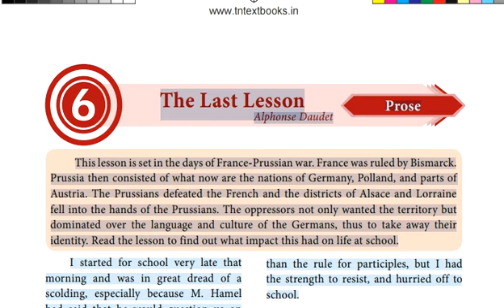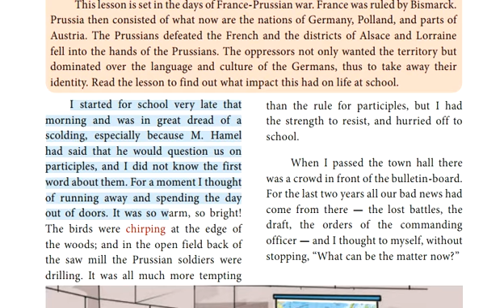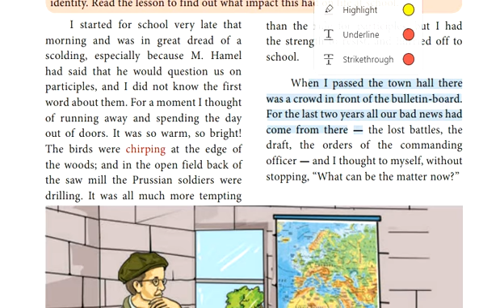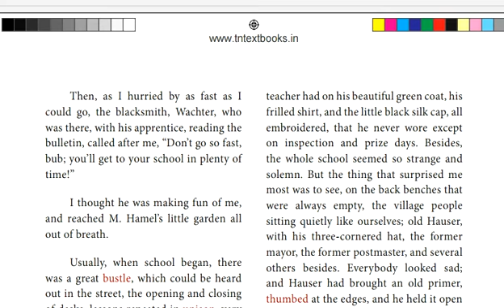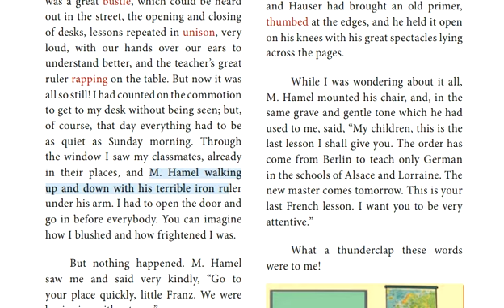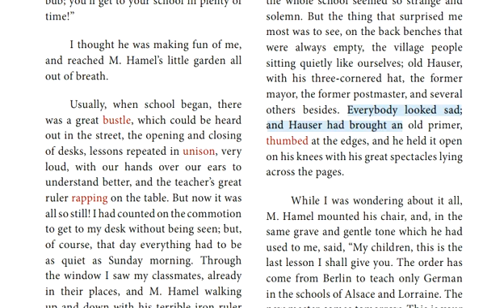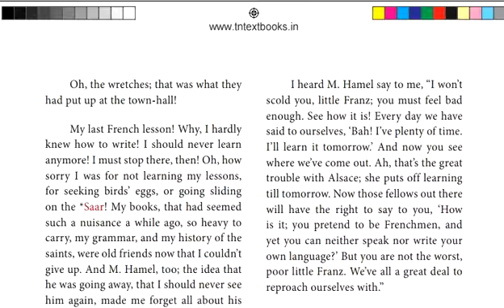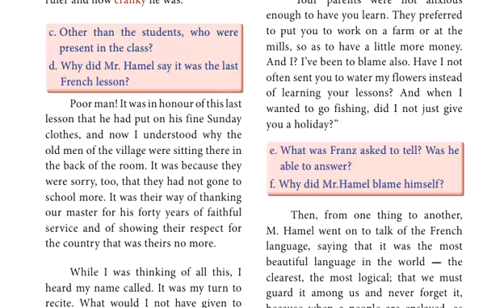TNPSC | The Last Lesson | Alphonse Daudet | English | part 1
Part 1

Part 2